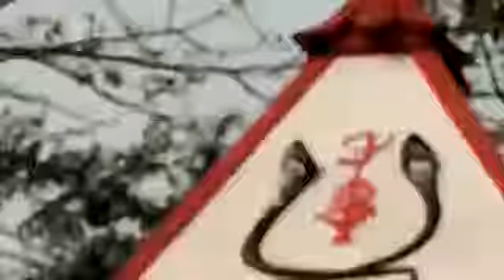Soniya Main phir se mandir Tod Kar Ne Mandir Banaya Ja Raha Hai Uska Jila Motihari Thana Madhuban po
Bihar mein Shankar ji ka mandir tha